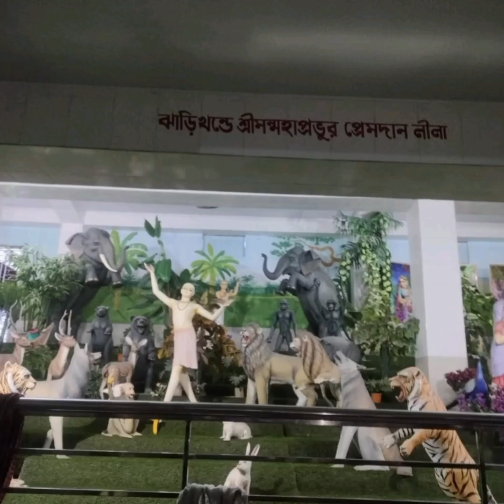নবদ্বীপের ৬০ ফুটের চৈতন্য দেবের মূর্তি 🙏// SWEEMING POOL A 🤽 বল খেলা //